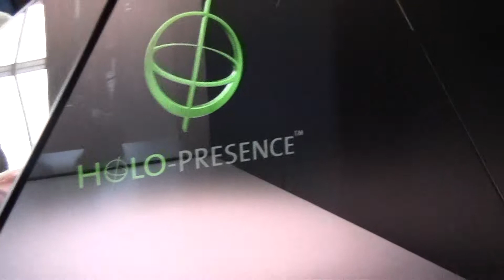HANNOVER, GERMANY - MARCH 5, 2011: CEBIT computer expo, Hannover, Germany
HANNOVER, GERMANY - MARCH 5, 2011: stand of the Intel on March 5, 2011 in CEBIT computer expo, Hannover, Germany. CeBIT is the world's largest computer expo.